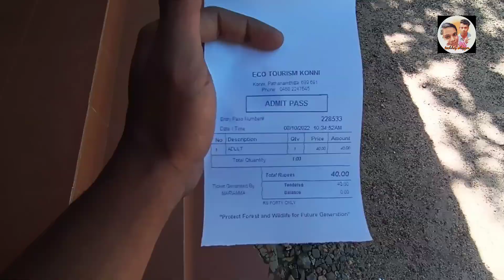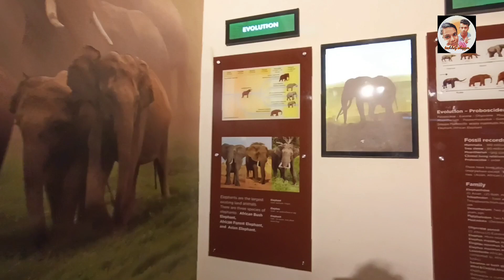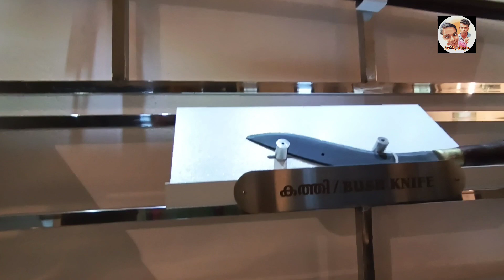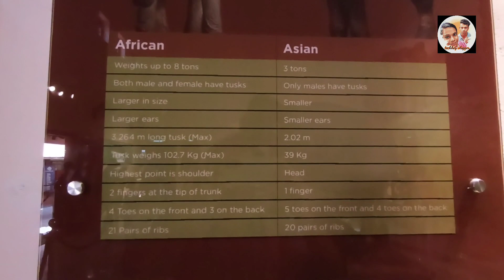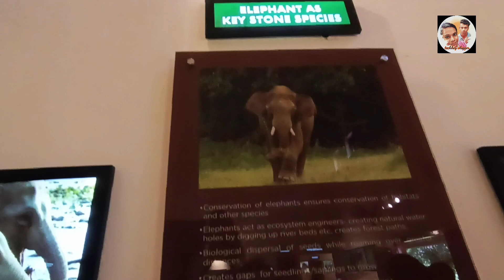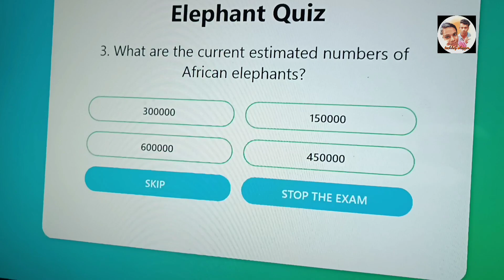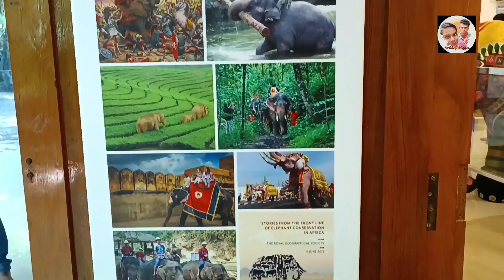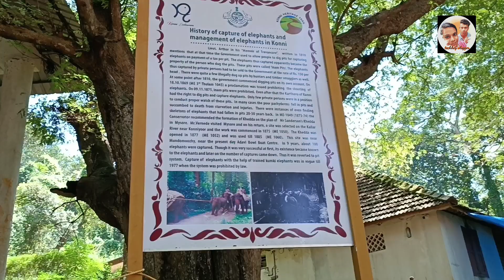കേരളത്തിലെ ആദ്യത്തെ 🐘🐘🐘മ്യൂസിയം || konni || patthanamthitta || reserve forest ||techkey vlogger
ellavarm kaneda sthalam thane yanu aana kude
ethu ennu paraynath konni reserve forest te bhagam manu
pathanamthittayile nalla oru sport anu ethu